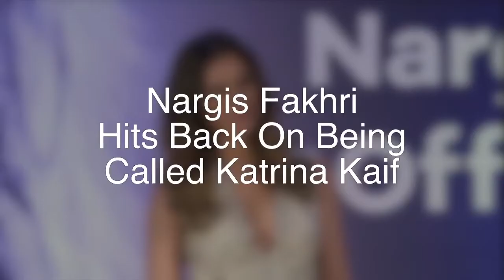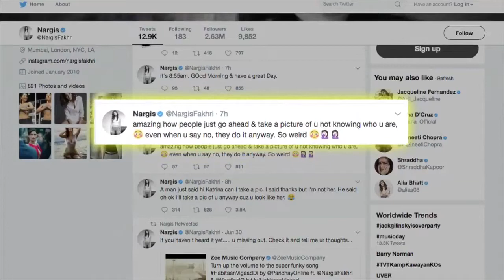Entertainment Wrap 1: Sridevi Reveals Her Equation With Daughters Jhanvi & Khushi And More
In 50 years of her career, there is no genre that Sridevi has not tried and succeeded in. MOM is just an extension to her caliber as an actor. But while she talks about the film, she does not fail to mention concerns about her own daughters Jhanvi Kapoor and Khushi Kapoor. In response to a question from indianexpress.com, the actor spoke about how she gets worried when she hears about what’s happening with daughters around the country and how she has sleepless nights when Jhanvi and Khushi party till late in the night.